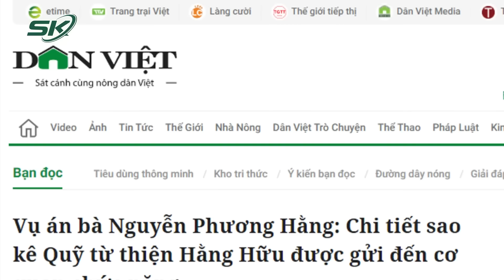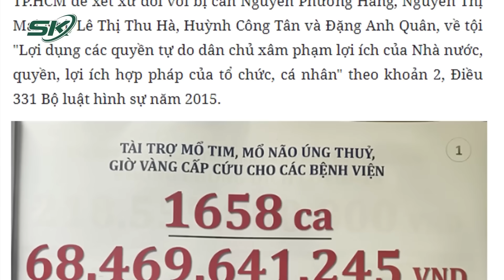Tình Tiết Mới Trong Điều Tra Vụ Án Nguyễn Phương Hằng Cùng 4 Đồng Phạm | SKĐS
SKĐS | Vụ án Nguyễn Phương Hằng sau chuỗi ngày dài trả hồ sơ điều tra. Mới đây, Viện kiểm sát Nhân dân TP.HCM vừa hoàn tất cáo trạng, truy tố bà Hằng cùng các đồng phạm, đề nghị xét xử các bị can trong vụ việc này. Ngày 18/8, Viện KSND TP.HCM đã hoàn tất cáo trạng để truy tố ra trước TAND TP.HCM đề nghị xét xử bị can Nguyễn Phương Hằng (Tổng giám đốc Công ty Cổ phần Đại Nam) và 4 đồng phạm về tội “Lợi dụng các quyền tự do dân chủ xâm phạm lợi ích của Nhà nước, quyền, lợi ích hợp pháp của tổ chức, cá nhân”.

Mời quý vị và các bạn xem thêm: Thực Hư Hoa Hậu Ý Nhi Và Gia Đình Muốn Trả Lại Vương Miện?